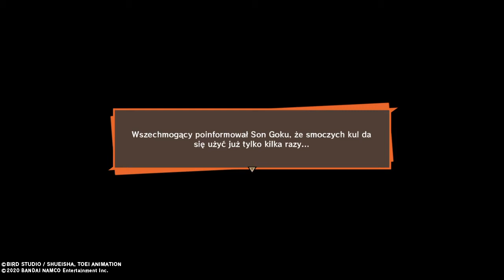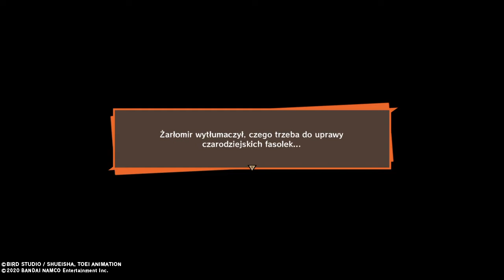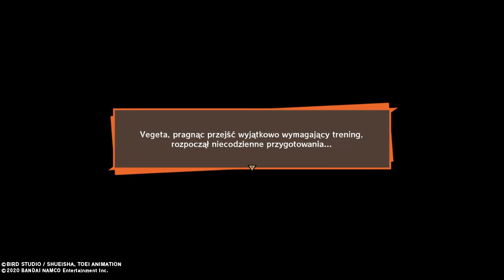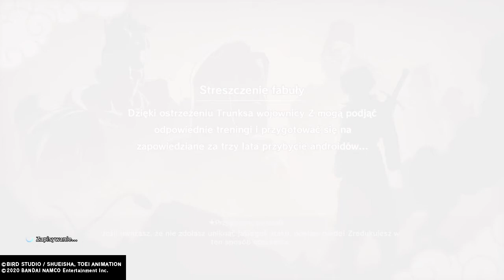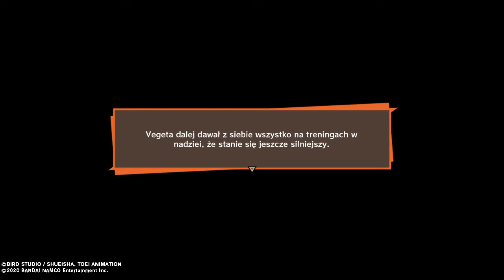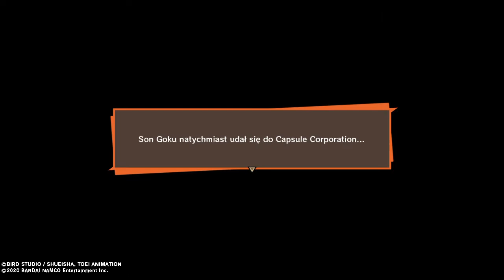Zagrajmy w DRAGON BALL Z KAKAROT-Son Goku robi prawo jazdy [#23]